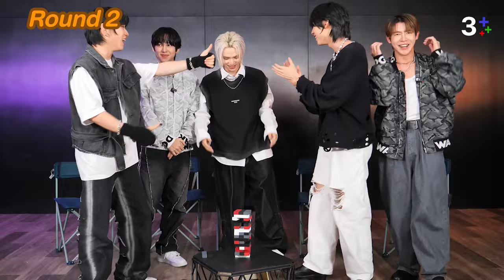3Plus รับแขก be our guest EP. 70 [Full] | PLAN B | ลุ้น!!! จนหยุดหายใจ!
3Plusรับแขก be our guest ขอต้อนรับ PLAN B บอยกรุ๊ปน้องใหม่ 3 สัญชาติ จะแจกความหล่อ น่ารัก แบบไม่จำกัดขนาดไหน และ มินิเกมที่แต่ละคนต้องฟาดฟันกันจะเป็นอะไร รับชม Dance Performance ในรายการแบบ Uncut ได้ที่
ดูรับแขก EP. อื่นๆ ที่